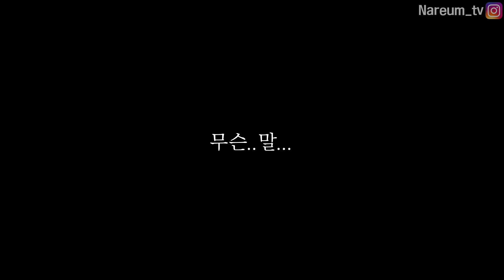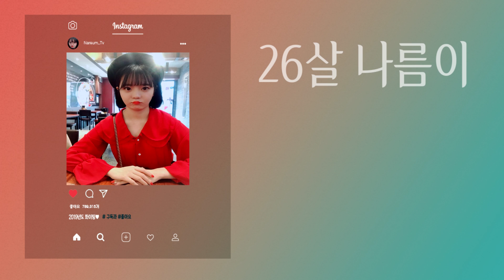치즈볼 처음먹는 엄마랑... 치즈볼 누가 더 많이 먹나ㅋㅋㅋㅋ대결먹방(?) │ CHEESE BALLS EATING SHOW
*BGM
달달한아이들
 -  Fall Picnic